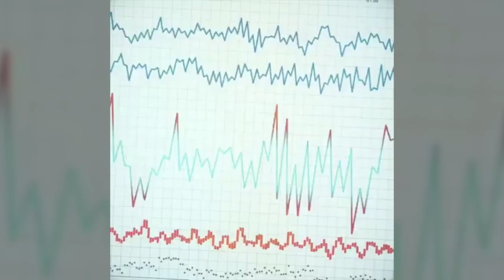Así será la historia de No Te Puedes Esconder con Blanca Soto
No Te Puedes Esconder: Telemundo anunció el lanzamiento de su nueva serie "No te Puedes Esconder", que estreno el lunes 30 de septiembre a las 10pm/9c a través de la cadena de televisión. El esperado thriller marca el regreso de la querida actriz mexicana Blanca Soto y el debut del galardonado actor español Eduardo Noriega en esta televisora. "No te Puedes Esconder" presenta la historia de Mónica (Blanca Soto) y de su hija Natalia (Samantha Siqueiros) quienes deciden huir de México para escapar de su pasado, de un esposo abusivo y una red criminal.

Después de establecer nuevas identidades en Madrid, la madre y su hija son abrigadas por el programa federal de protección de testigos de Estados Unidos y comienzan a rehacer sus vidas. Ahí, se encontrarán con un expolicía convertido en un asesino a sueldo, un fotógrafo obsesionado con la muerte y un político que tiene relaciones prohibidas. Sin saberlo, todos ellos están unidos por verdades a medias, que, al cruzarse, expondrán su lado más oscuro y pondrán sus vidas en peligro.